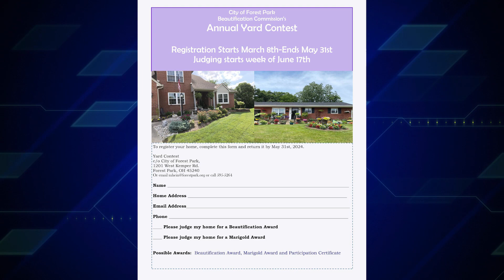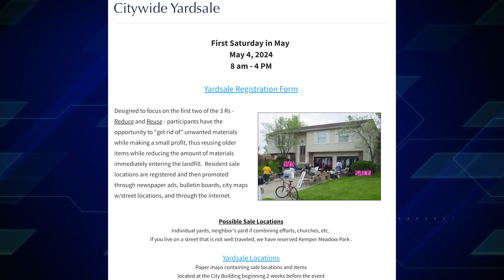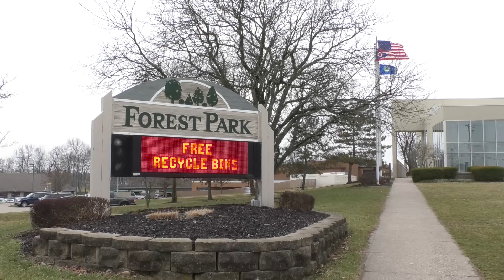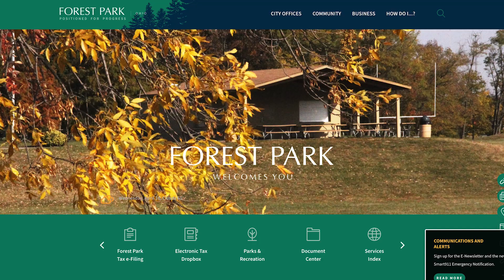Off The Cuff with the Forest Park City Manager - April 24, 2024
Catch up on Forest Park news with City Manager Don Jones in his weekly podcast.